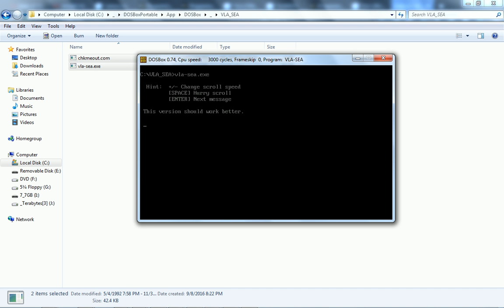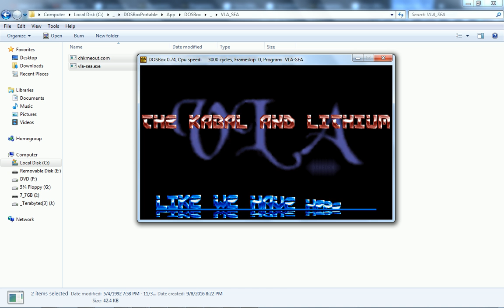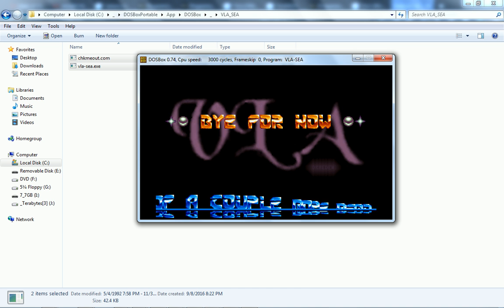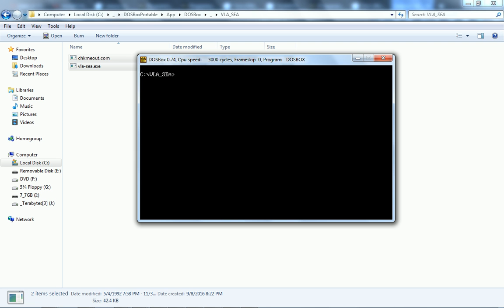Programmer's Heaven Files Preview - VLA-SEA.ZIP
VLA-SEA.ZIP — Seasick demo by VLA - 2nd release